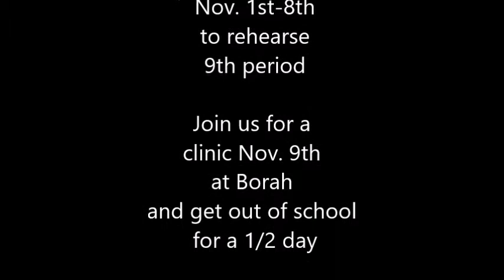BarbershopFestival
2016 Boise Youth Barbershop Festival at the Morrison Center